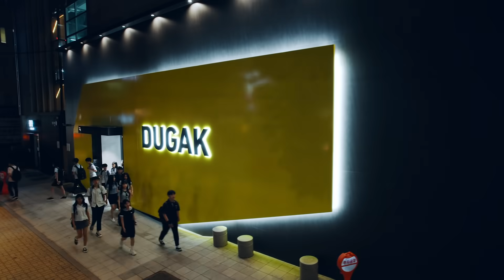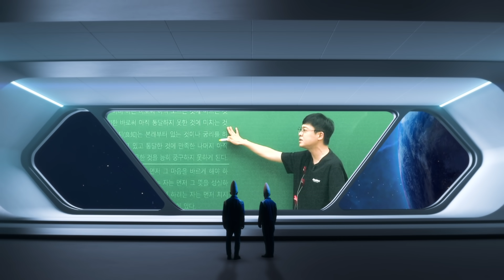국뽕주의) K-강의력, 우주까지 찢었다 - 대성마이맥 임정환쌤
대치동, 대한민국, 아시아와 세계를 넘어!
그리고 우주까지?!
모두가 인정한! 사탐은 임정환!